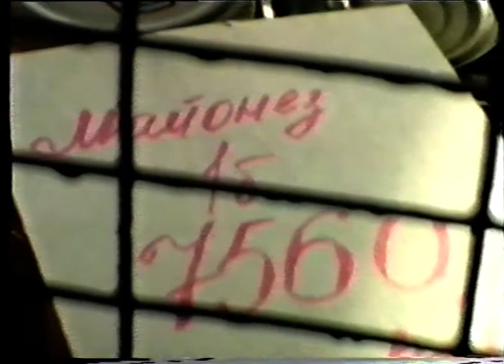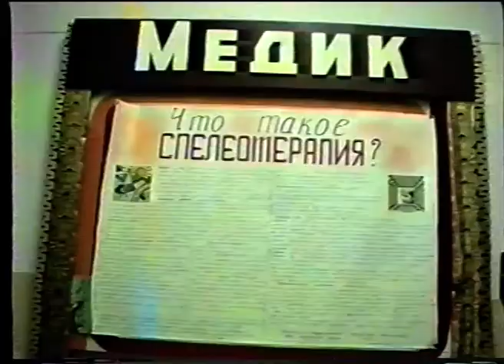Новости от 26 октября 1994 г.Янаул